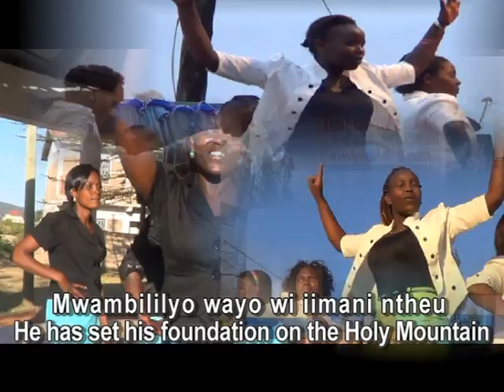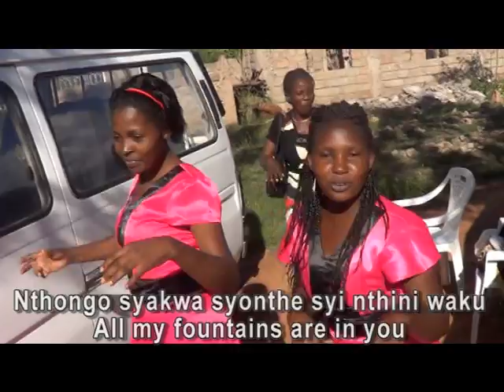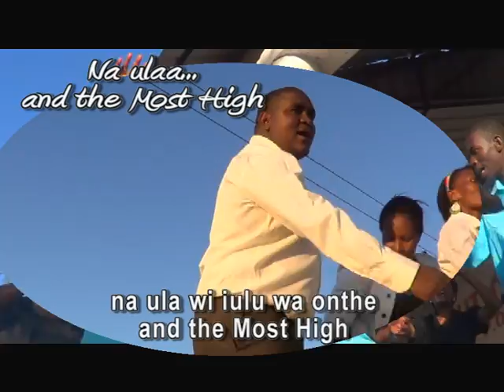Light Christian Center Choir Machakos - Mwambililyo Wayo (HD Official Video)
Psalms 81 Mwambililyoni wayo